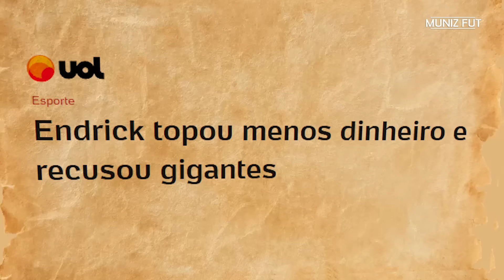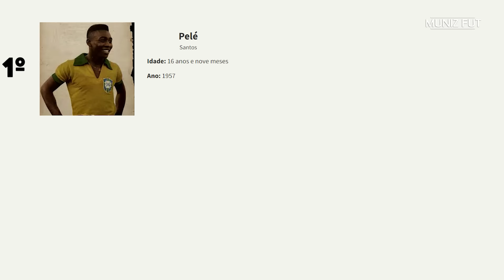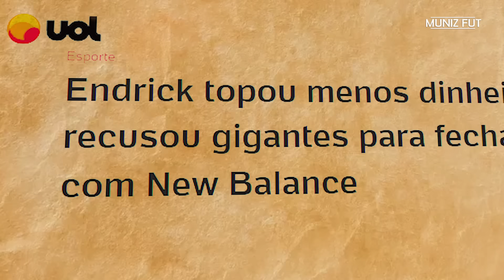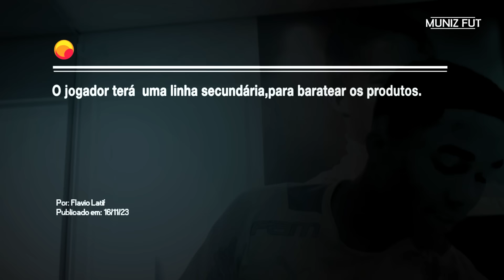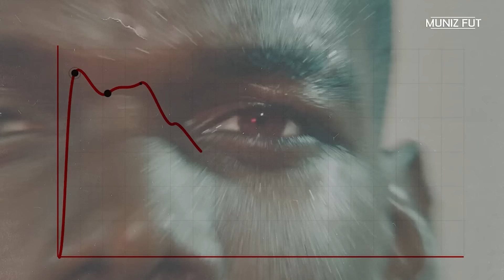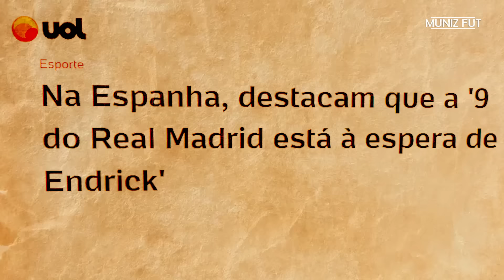Por isso Endrick REJEITOU a Nike, Adidas e Puma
Endrick, recém-contratado pelo Real Madrid, recusou propostas de gigantes como Nike, Adidas e Puma, optando por estabelecer uma parceria com a New Balance, mesmo diante da menor oferta financeira. O que poucos percebem é que esta decisão faz parte de um plano genial arquitetado pelo jovem jogador do Palmeiras.